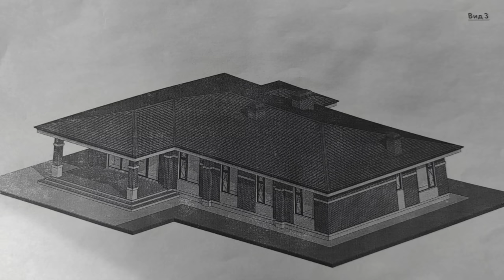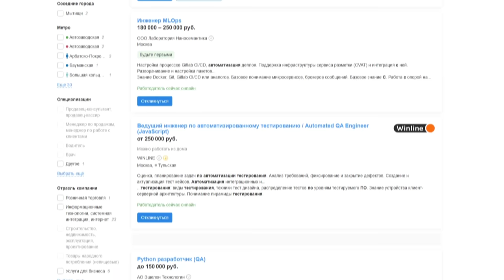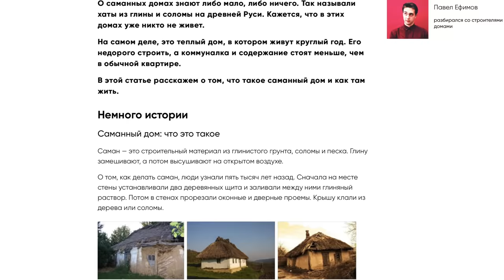УЖАСЫ ЧАСТНЫХ ДОМОВ. КАК ЛЮДЕЙ НАЁ%ЫВАЮТ НА СТРОЙКЕ. ПРОРАБ ОЛЕГ РАССКАЗЫВАЕТ О ПРОФЕССИИ СТРОИТЕЛЯ.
В этом сюжете мы отправимся на живую стройку, где прораб Олег строит дом для одного из своих клиентов. Я задам ему ряд вопросов о стройке и том как тут легко обмануть клиента да и самих строителей. Мы посмотрим быт строительной жизни и получим долю опыта людей, которые изо дня в день строят людям недвижимое имущество.
Канал в телеге где я всех вас жду!
Если вы хотите купить новый авто от оф дилера в России, то вот мой сайт, где можно оставить заявку на персональный поиск авто под вас
Тайм коды:
00:00 О чём сегодня пойдёт речь? Вступление.
01:04 Как ты стал прорабом?
02:17 Цена участка в 35 км от МКАД.
03:40 Человек начал строить дом и его обманули уже на этапе фундамента.
05:45 Итого: Дом с 0 до 100 сколько стоит нынче стройка?
09:54 Тем кто не хочет работать строителем
12:49 Как дурят с материалом.
15:37 Живой пример с арматурой. Как её можно проверить.
17:40 Готовится обед.
18:08 Дом за 9 млн... так его можно построить за 6 млн.
21:18 Как вас может обдурить прораб?
24:13 О рабочем дне прораба.
26:35 С ЧЕГО НАЧИНАЕТСЯ СТРОЙКА.
34:08 Как выбрать участок.
36:38 Как кидают прорабов заказчики.
38:16 Питание на стройке.
40:23 Про бригад. Да они Москоу Сити строили...
44:03 Как обдирают в посёлках председатели. Пара примеров.
46:20 Быт на стройке.
48:00 Кирпич. В чем разница?
49:50 Обед. Снимаю пробу.
51:35 Кому не надо начинать строить дом?
52: Стройка летом, а зимой?
55:12 Цены на материалы. Несколько примеров. Сколько стоит 1 км м стройки?